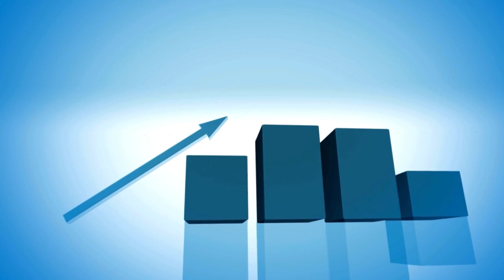Ancient Rules of Indian Businesses. Best for Start-ups and Small enterprises.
India wa know as a golden sparrow.
Why India became super rich in past ?
I think they were aware of human behavior and psychology and they applied them in their business.
Indian merchants had funded east India company and Indian kings also in past. It shows how rich they became through their business mind.
In this video I have described one of their business rules and principles.
I hope you'll enjoy the video and try to grab something positive from it.
What are the principles of Indian management?
What are the 5 basic principles of management?
What are the 4 principles of Indian ethos which have practical significance in business ethics?
What is Indian ethos in MBA?
Indian ethos for management
Indian management thoughts
old Indian business techniques
how India became golden sparrow
Indian traditional businesses

Surat
Kolkata